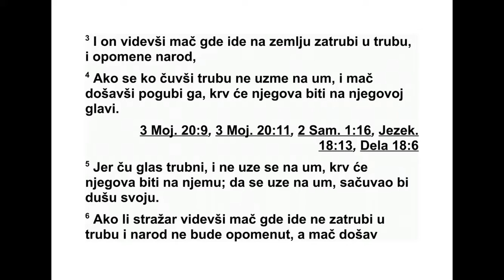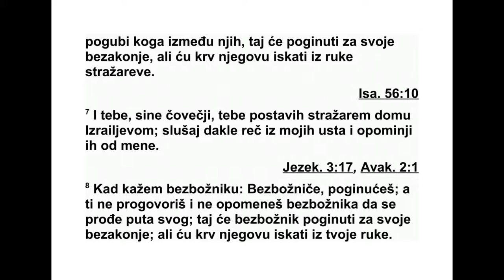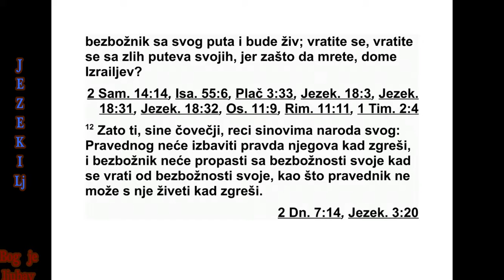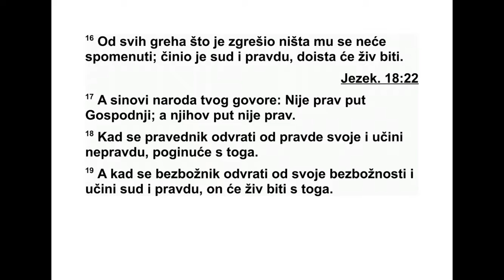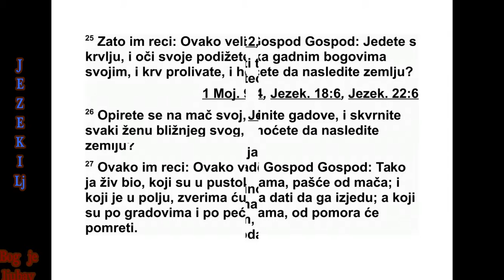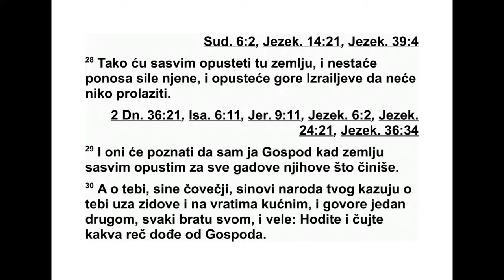KNJIGA PRORAKA JEZEKILJE GLAVA 33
33 Дошла ми је Господња реч: 2 „Сине
чо вечији, обрати се синовима свог народа и
ре ци им:
‘Кад на неку земљу мач пошаљем, а народ
те земље, сложно одреди једног човека и
пос тави га за свог стражара, 3 и он види да
мач долази на земљу па затруби у рог и упо -
зори народ, 4 али онај ко чује звук рога не
по слуша упозорење, па дође мач и погуби
га, његова крв пашће на његову главу. 5 Он
је чуо звук рога, али није послушао упо зо ре -
ње. Његова крв пашће на њега. Да је послу -
шао упозорење, избавио би своју душу.
6 Ако стражар види да мач долази, али не
затруби у рог и не упозори народ, па мач до -
ђе и погуби неку душу међу њима, она ће
ум рети због свог преступа, али њену крв
тра жићу из стражареве руке.’
7 ‘Сине човечији, поставио сам те за стра -
жа ра над Израеловим домом. Слушај реч из
мојих уста и опомињи их у моје име 8 Кад
кажем оном ко је зао: ‘Умрећеш, зли чо ве -
че!’, а ти не проговориш и не опоменеш га
ка ко би га одвратио од његовог пута, он ће
умрети због свог преступа, јер зло чини, али
његову крв тражићу из твоје руке. 9 Али ако
опоменеш оног ко је зао да се одврати од
свог пута, а он се не одврати од њега, он ће
умрети због свог преступа, а ти ћеш из ба ви -
ти своју душу.
10 Зато, сине човечији, реци Израеловом
до му: ‘Ви кажете: ‘Будући да су наши прес -
ту пи и наши греси на нама и у њима тру не -
мо, како онда можемо остати у животу?’ 11
Реци им: ‘Тако ја био жив’, говори Господ,
‘ме ни није драго да онај ко је зао умре, него
да се одврати од свог пута и да живи. Од вра -
тите се, одвратите се од сво јих злих путева.
Зашто да умрете, доме Израелов?’
12 Сине човечији, реци синовима свог на -
ро да: ‘Оног дана кад сагреши, правед ника
не ће избавити праведност његова, нити ће
онај ко је зао страдати због своје злоће оног
да на кад се одврати од своје злоће, као што
ни праведник неће остати жив због своје
пра ведности оног дана кад сагреши. 13 Кад
кажем праведнику: ‘Живећеш’, а он се по уз -
да у своју праведност и почне чинити не -
прав ду, заборавиће се сва његова праведна
де ла и он ће умрети због неправде коју је
чинио.
14 А кад оном ко је зао кажем: ‘Умрећеш’,
а он се одврати од свог греха и почне по сту -
пати по правди и праведности, 15 па врати
оно што је у залог узео, надокнади оно што
је отео и почне живети по одредбама које
живот значе, не чинећи неправду, остаће
жив. Неће умрети. 16 Сви греси које је по чи -
нио биће заборав љени. Сада по правди и
пра ведности посту па. Зато ће остати жив.
17 Али синови твог народа кажу: ‘Гос под -
њи пут није праведан’, а у ствари њихов пут
није праведан.
18 ‘Ако се праведник одврати од своје пра -
ведности и почне неправду чинити, умреће
због тога. 19 А ако се онај ко је зао одврати
од свог зла и почне поступати по правди и
пра ведности, због тога ће остати жив.
20 Ви говорите: ‘Господњи пут није пра ве -
дан.’ Сваком од вас судићу према његовим
пу те вима, доме Израелов.”
21 Дванаесте године нашег изгнанства,
де сетог месеца, петог дана у месецу, дошао
ми је један бегунац из Јерусалим и рекао:
„Град је пао!”
22 Господња рука се спустила на мене уве -
че пре него што је бегунац дошао и Бог је
от ворио моја уста пре него што је тај бе гу -
нац ујутру дошао код мене. Тако су се моја
ус та отворила и више нисам био нем.
23 Тада ми је дошла Господња реч: 24
„Си не човечији, они који живе у тим опус то -
шеним местима говоре за Израелову земљу:
‘Аврам је био један, па је заузео ову земљу,
а нас је много и нама је ова земља дата у по -
сед.’
25 Зато им реци: ‘Овако каже Господ: ‘Ви
је дете месо с крвљу, и своје очи подижете
пре ма својим одвратним идолима и крв про -
ли вате. Зар ви да поседујете ову земљу? 26
На свој се мач ослањате, гадости чините и
свако обешчашћује жену свог ближњег. Зар
ви да поседујете ову земљу?’
27 Овако им реци: ‘Ево шта каже Господ:
‘Та ко ја био жив, они који живе у опус то ше -
ним местима пашће од мача, онога ко је у
по љу предаћу зверима да га поједу, а они
ко ји су у утврђењима и пећинама помреће
од пошасти. 28 Ову земљу претворићу у пус -
тош, у пустињу. Нестаће понос њене силе и
опустеће Израелове горе тако да нико неће
њима пролазити. 29 Тада ће знати да сам ја
Господ, кад земљу претворим у пус тош, у
пустињу, због свих гадости које су учинили.’
30 А о теби, сине човечији, синови твог на -
рода причају један другом уза зидове и на
кућ ним вратима, причају један другом, сваки
свом брату, и говоре: ‘Дођите да чујемо как -
ва је то реч дошла од Господа.’ 31 Они к те -
би долазе као збор народни, мој народ седа
пред тебе и слуша твоје речи, али их не из -